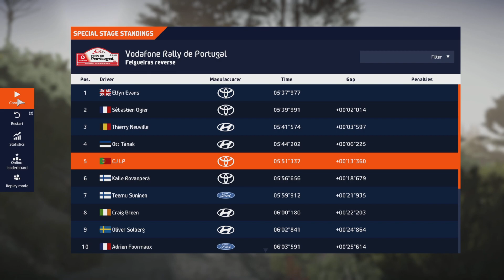RALLY DE PORTUGAL DAY 2 & 3 | RALLY LENGHT : REALISTIC | WRC 10 | PS5 《NO COMMENTARY 》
-Thrustmaster TH8A Add-on Shifter
-Thrustmaster T300 Ferrari Integral Racing Alcantara Edition
-Next  Racing F-GT Formula and GT Simulator Cockpit